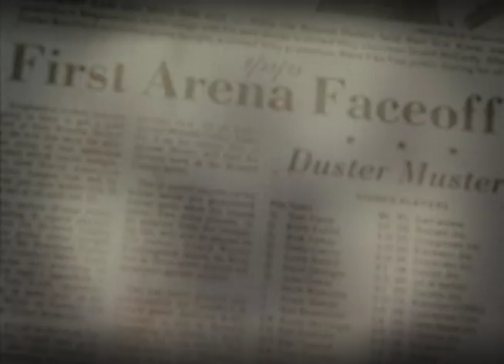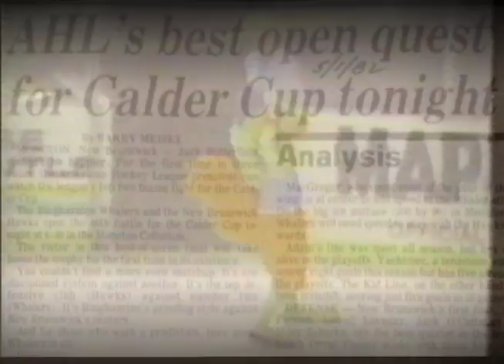Binghamton History Video